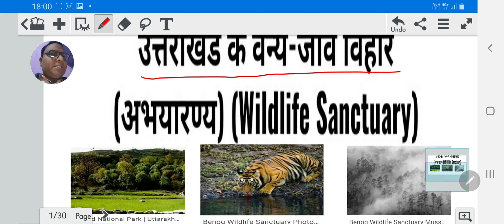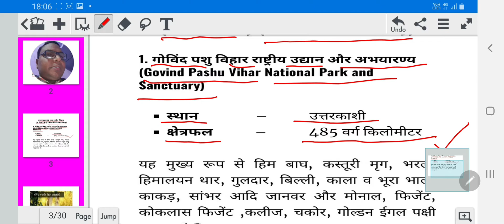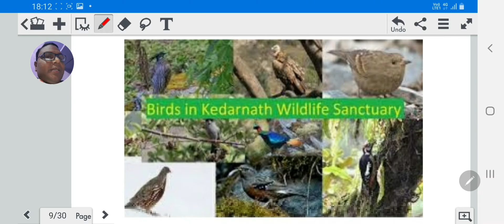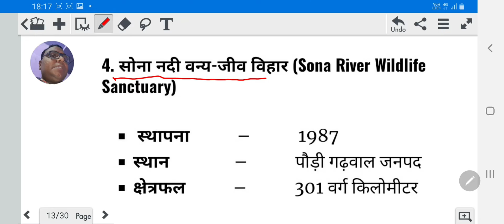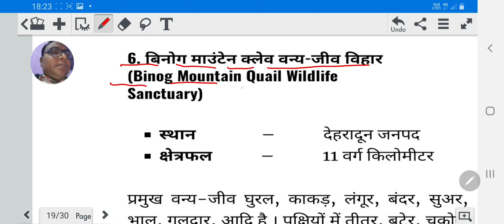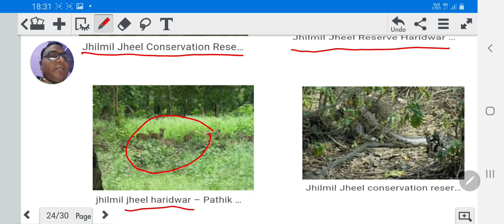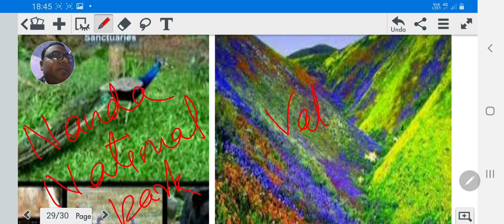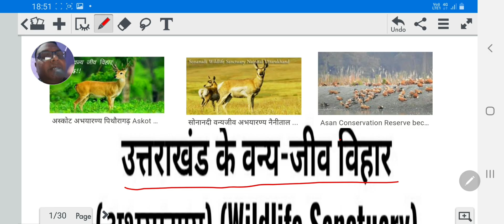Wildlife Sanctuaries of Uttarakhand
About wildlife sanctuaries in Uttarakhand